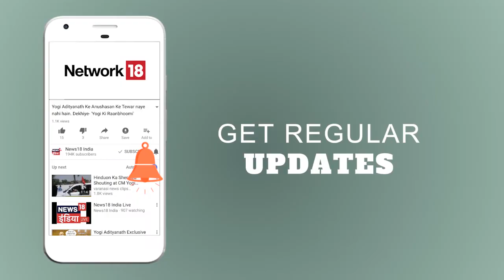शह और मात के खेल में सलमान? | Lunchbox | News18 India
An old photograph of Salman Khan has come to the fore, where he can be seen playing chess.